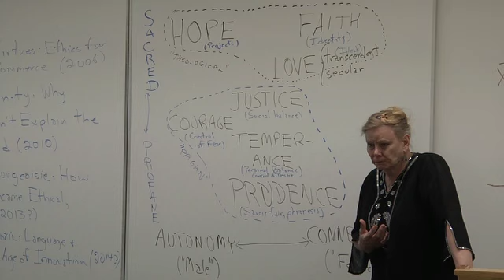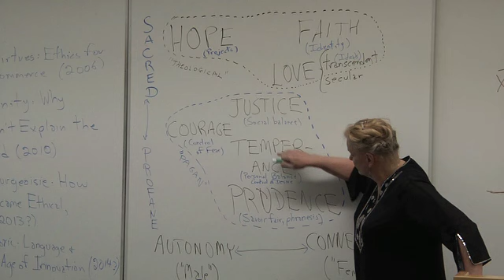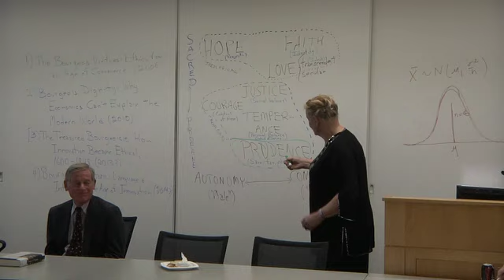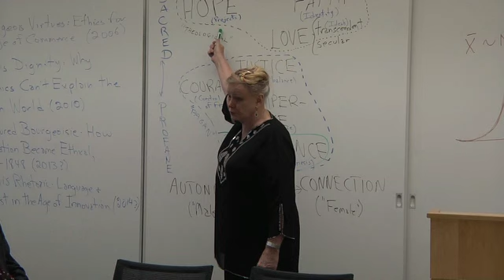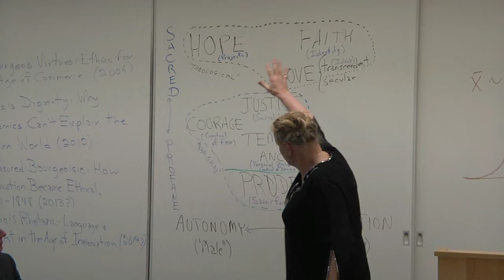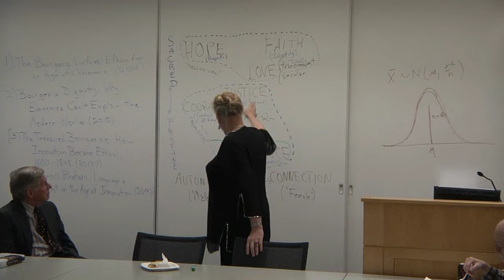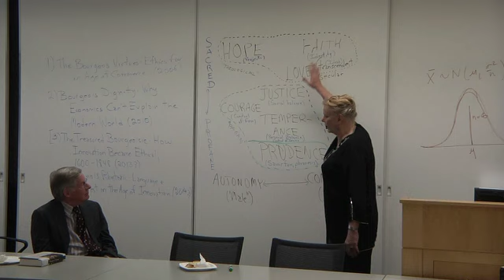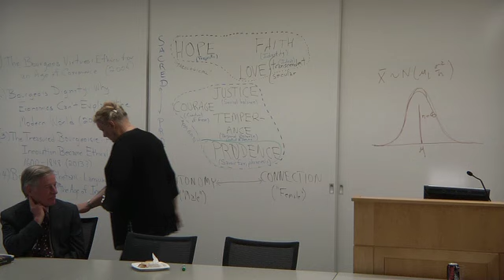Deirdre McCloskey on Capitalism, Economics, and Bourgeois Virtues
Deirdre McCloskey discusses capitalism and virtue at the Program on Constitutional Government at Harvard University.

About PCG at Harvard

The Program on Constitutional Government is associated with the Center for American Political Studies in the Department of Government at Harvard University. It was founded in 1985 by Harvey Mansfield and William Kristol, and guided since then by Mansfield and R. Shep Melnick of Boston College. The Program promotes the study of the U.S. Constitution and its principles, combining the fields of political theory and American government. It brings visiting professors to Harvard, invites guest speakers, and supports postdoctoral fellowships. It seeks to improve the access of Harvard students to political debate by ensuring that the principle of diversity is not confined to favored classes of Americans but extended to political opinion—since it is the interest of all that both sides be heard.

Visit harveymansfield.org for additional videos and related material.